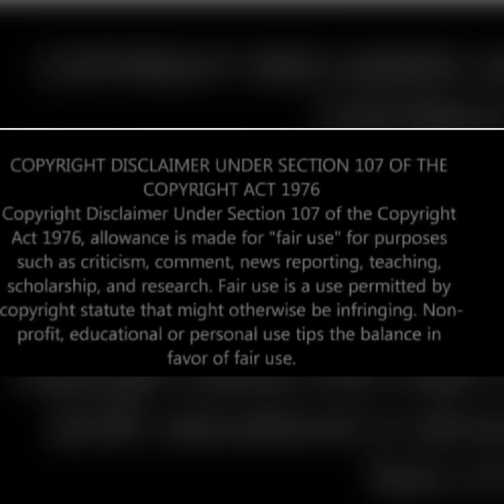UMkhokha// 15 December 2023// Nompendulo has returned with the original will that Mlungisi wrote.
Amazwibela. 15 December 2023. Nompendulo has returned with the original will that Mlungisi wrote. She is fearful for her life, as Mamzobe is not a woman to be messed with!